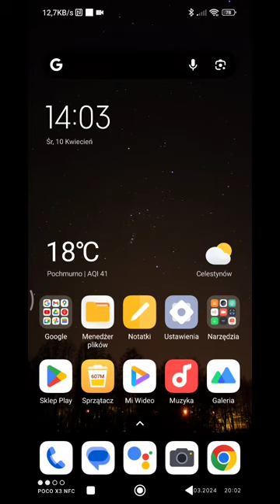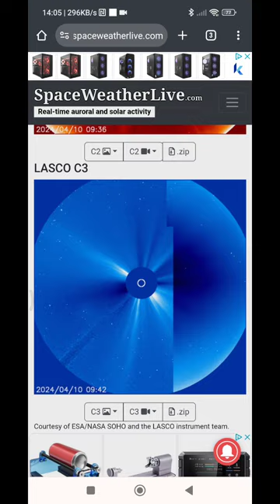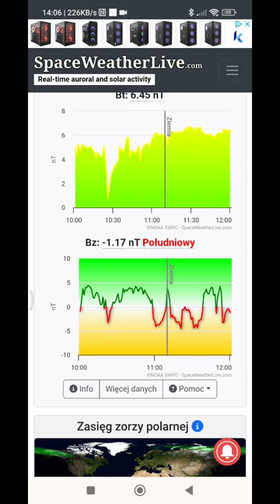Najnowsza prognoza pogody kosmicznej ☀️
stan na dzień 12 13 i 14 kwietnia